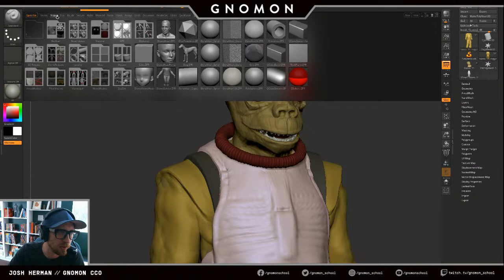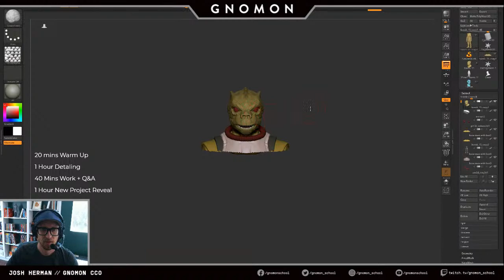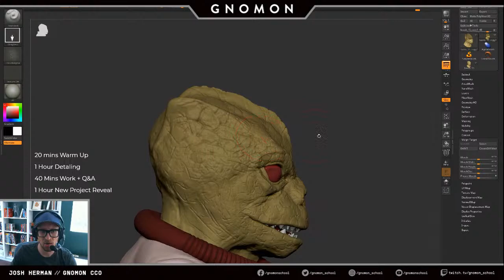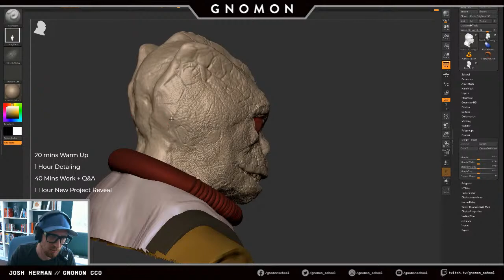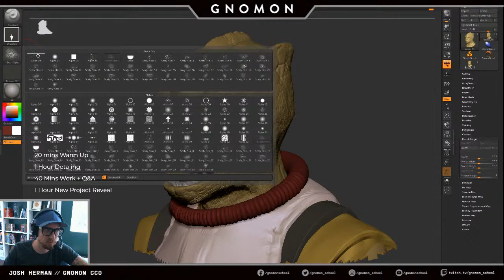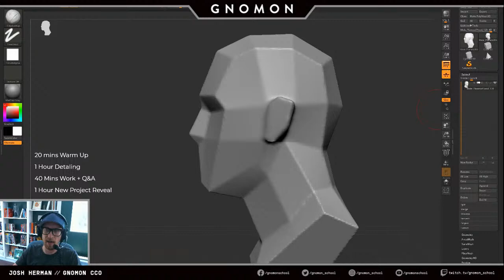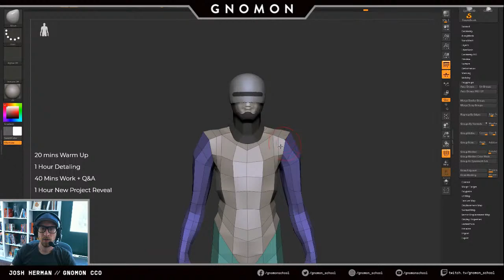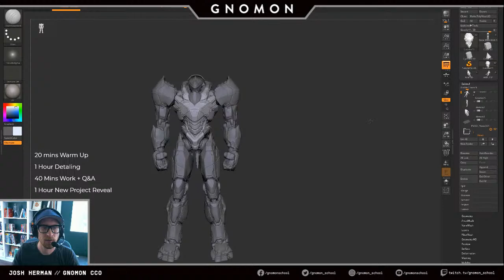Gnomon Art Jam, Episode 16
Join  Gnomon chief creative officer Josh Herman for a new episode of “Art Jam”, Gnomon's weekly livestream program featuring the creation of a piece of art.

During Art Jam, Josh will give a detailed walk-through of his creative pipeline and the thought process behind his artistic decisions. There will be an open Q&A during the livestream, so come with questions ready! We will be livestreaming on Twitch, YouTube Live, and Facebook Live.